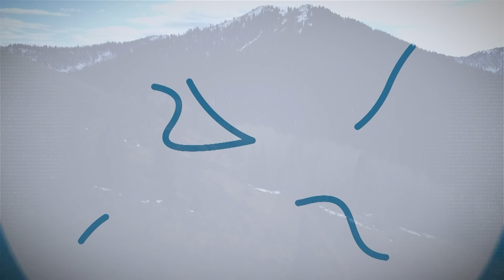Elevate Dinner with Camille Styles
We’ve all made countless meals at home over the last year and a half, cycling through comfort foods, new experiments and weeknight standards. And most of us have found ourselves in a rut…again.  So maybe it’s time to shake things up a bit!  Camille Styles, a lifestyle expert known for inspiring her audience to live their best lives by combining simplicity with everyday style, joins PCTV live from Austin to share her new go-to recipe for Fall.